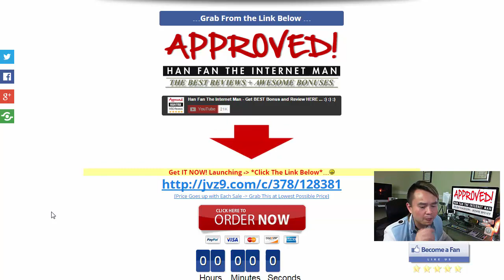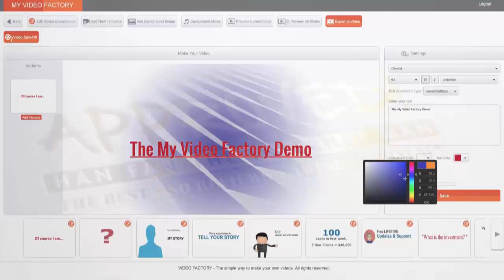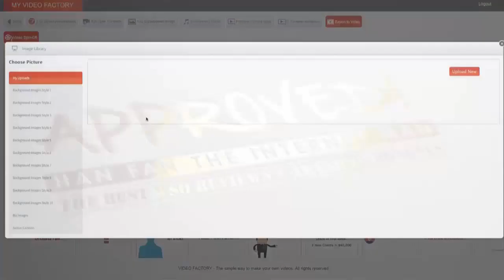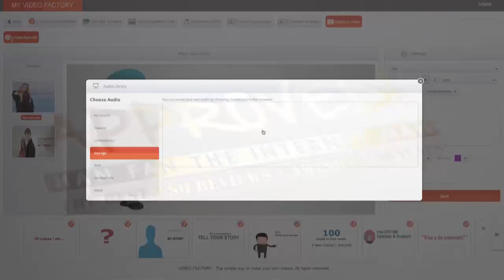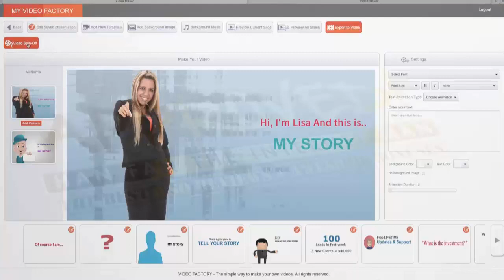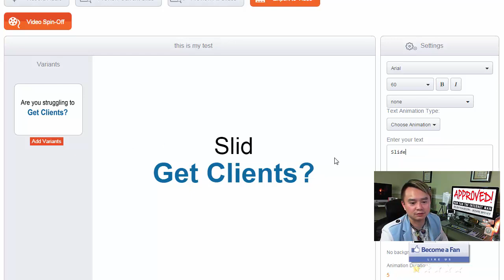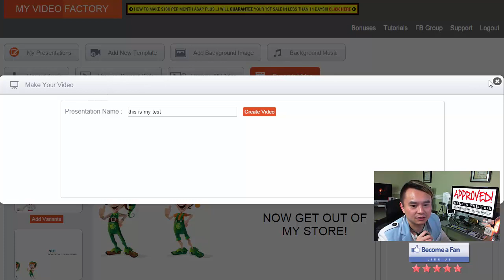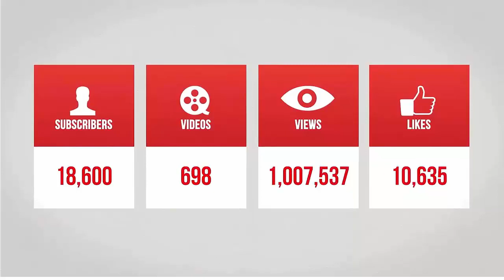My Video Factory - get *BEST* Bonus and Review HERE ... :) :) :)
Check out my My Video Factory Bonus and My Video Factory Review and discover how My Video Factory is a software that lets you create professional videos within minutes using dazzling "point and click' hot converting templates and automatically spin unlimited variations.

My Video Factory is a software that lets you:
-- create, build and spin unlimited versions of your video from one easy to use web based online interface.
-- create unique videos for each video sites allowing you to easily target multiple keywords and topics per video.
-- drag and drop your slides to create perfectly flowing videos… this is like content curation for videos.

Title: I want my My Video Factory Bonus [youtube]

Title: I wanna my My Video Factory Bonus [youtube]

Thanks for checking out this My Video Factory

My Video Factory Review
My Video Factory Bonus
My Video Factory Buy
My Video Factory: Is It Worth It?
My Video Factory: Should I Buy It?
My Video Factory: What I Really Think
My Video Factory: A Quick Peek Inside
My Video Factory: Do You Really Need This?
My Video Factory: Don't Buy Until You Read This
My Video Factory: STOP Before You Buy This
My Video Factory: Secrets Revealed